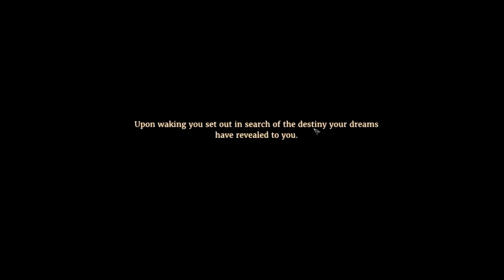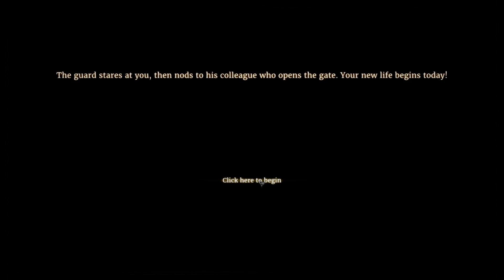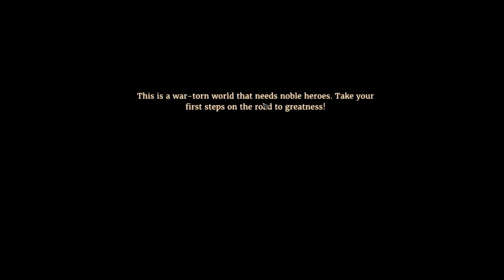Conqueror's Blade - Part 1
Starting Conqueror's Blade For The First Time It's A Pretty Good Game So Far.